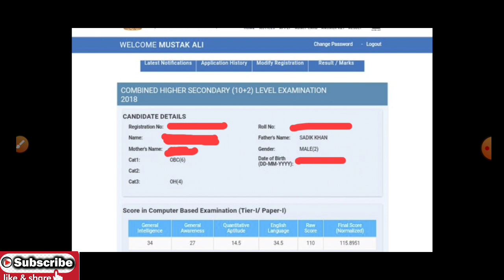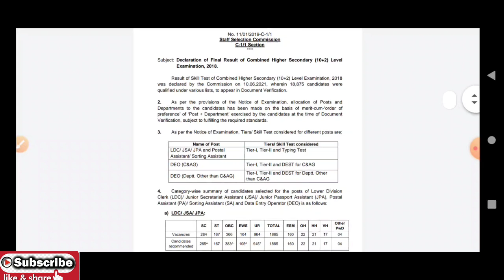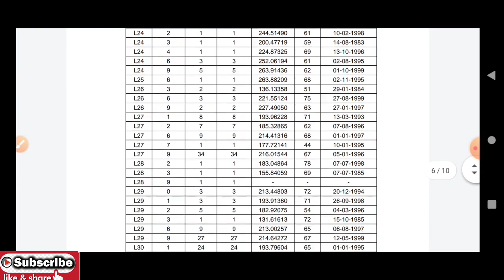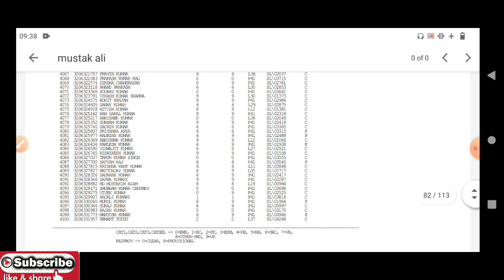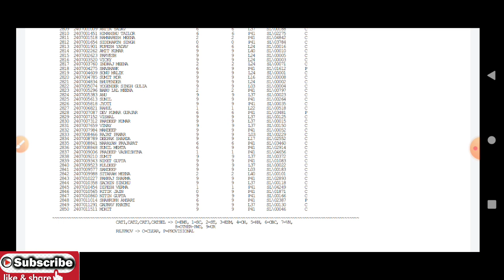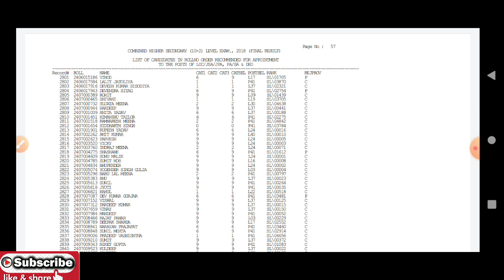SSC CHSL 2018 final result issue | many candidates faces irregularities in chsl 2018 final result